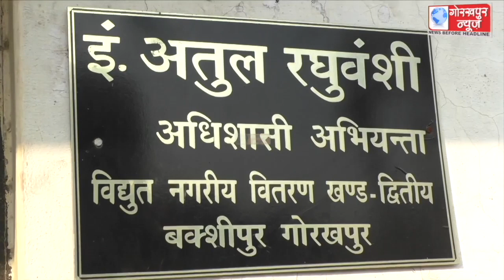प्री पेड कामर्शियल एक किलोवाट के बिजली कनेक्शन का शुल्क होता है 74 सौ रुपया, दबंग संविदा कर्मी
प्री पेड कामर्शियल एक किलोवाट के बिजली कनेक्शन का शुल्क होता है 74 सौ रुपया, दबंग संविदा कर्मी 12 हजार से एक रुपया कम में बिजली का कनेक्शन लगाने को नहीं है तैयार, उपभोक्ता ने किया स्टिंग, मामला बक्शीपुर सबस्टेशन एरिया का, विद्युत नगरीय वितरण खण्ड द्वितीय के अधिशासी अभियंता इंजीनियर अतुल रघुवंशी ने कहा, इस मामले की करायी जायेगी जांच, जांच पूरी होने के बाद की जायेगी उचित कार्यवाही